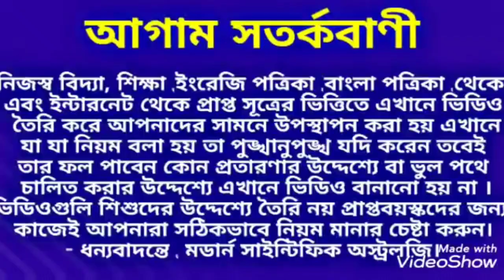ধনতেরাসের দিন এই জিনিসগুলো বাড়িতে কিনে আনলে আপনি সর্বস্বান্ত হতে পারেন। Dhanteras ধনতেরাস।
ধনতেরাসের দিন এই জিনিসগুলো বাড়িতে কিনে আনবে আপনি সর্বস্বান্ত হতে পারেন।